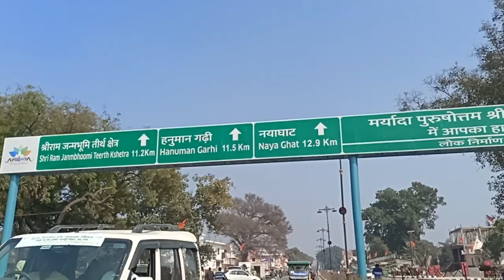Ayodhya ji se return hote hoye jai shree ram 🙏🙏